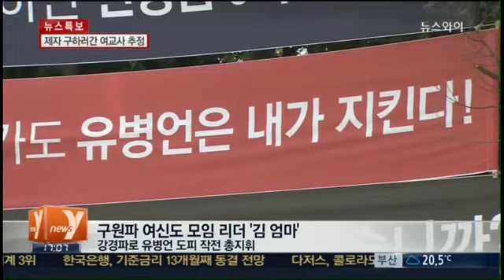검찰 "유병언, 순천 빠져나가" 정황 포착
검찰이 유병언 씨가 이미 순천을 빠져나간 정황을 확인하고 수색 범위를 확대했습니다. 가용 인력을 총동원해 순천을 포위하고 수색을 벌였지만 결국 또 다시 포위망이 뚫린 겁니다.

▲ "유병언 증발했나?"...행방 3대 의문점
▲ 도피 돕는 '유병언의 여인들'..."절대 복종"